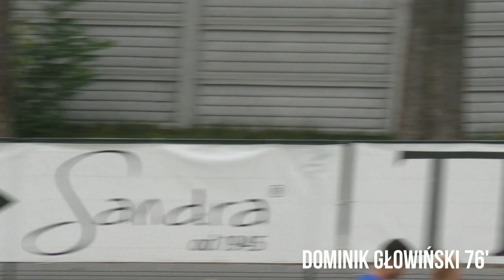Sokół KONSPORT Aleksandrów Łódzki - Ursus Warszawa 2:0 [bramki]